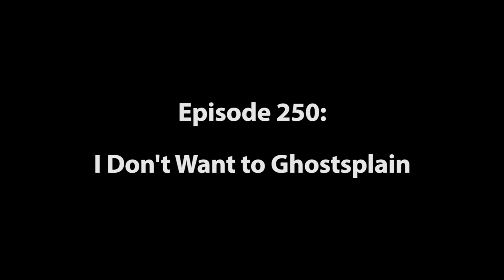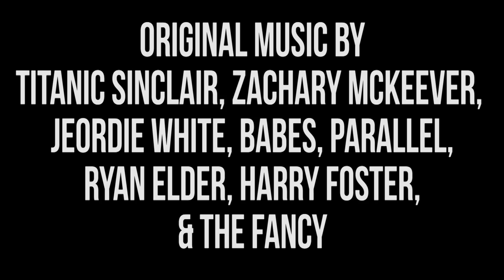Harmontown Podcast Episode 250: I Don’t Want to Ghostsplain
Episode 250: I Don’t Want to Ghostsplain

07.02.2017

Role playing & Ghostsplaining through our 250th episode! A medical emergency is averted after Jeff gets a nose bleed from laughing.

Featuring Dan Harmon, Jeff Davis, Spencer Crittenden and Steve Levy.